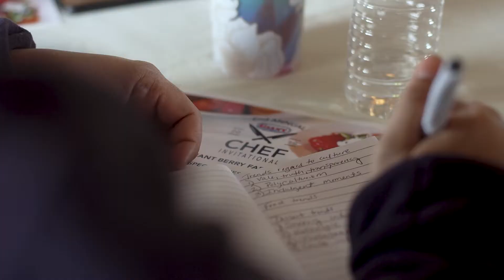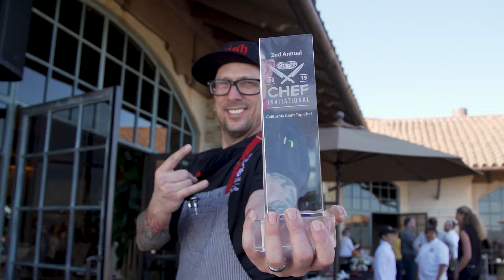2019 Chef Invitational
Selected chefs traveled to the Tehama Golf Club in Monterey, California for a Chef Showdown, where they served a signature berry recipe in the first culinary cookoff of its kind.